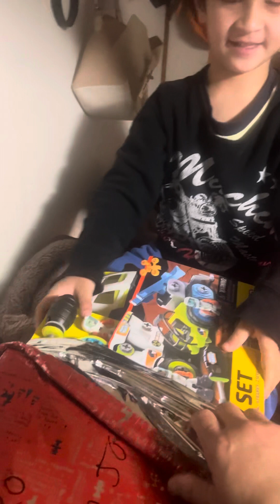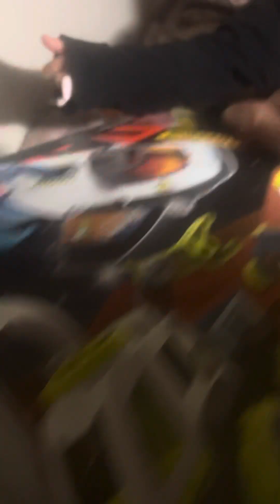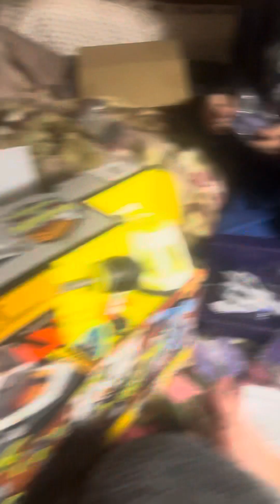July 4, 2023